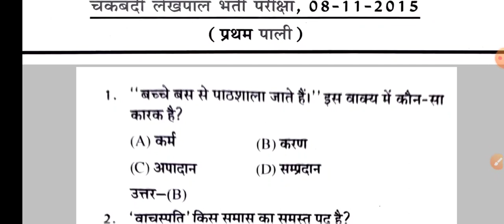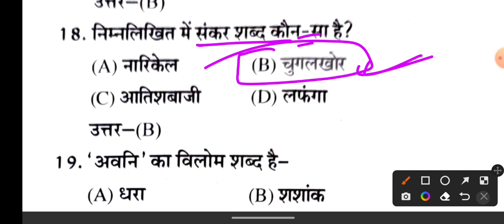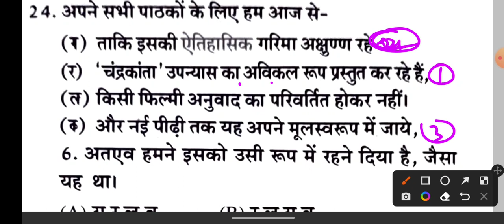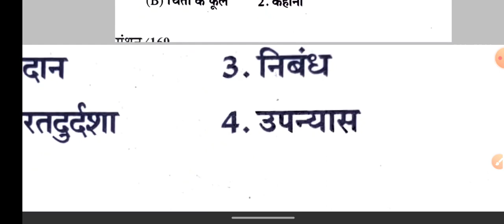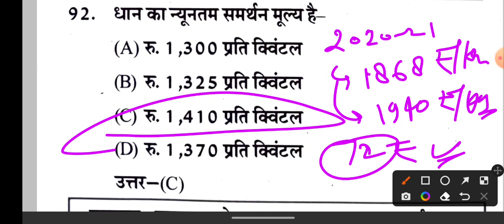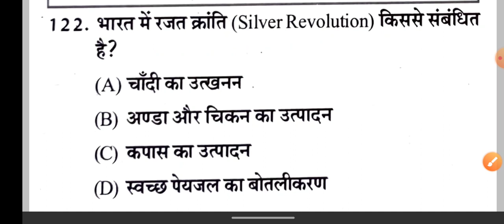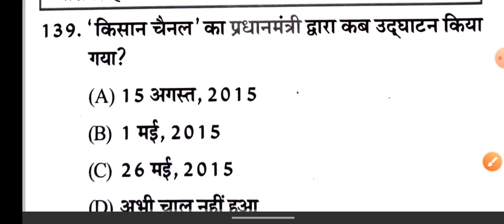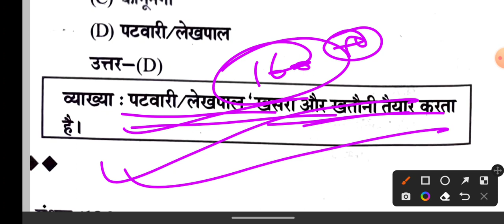UP Lekhpal-2022 || Previous Year Question Paper चकबंदी लेखपाल प्रश्न पत्र 8-11-2015 || Upsssc लेखपाल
up lekhpal hindi ghatna chakra book

सामान्य हिन्दी घटना चक्र बुक